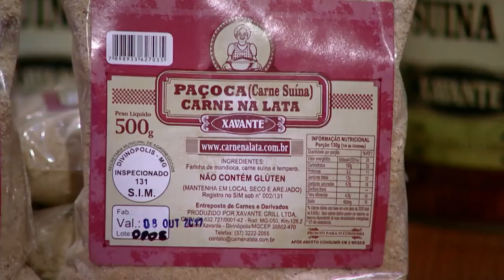Shiba Teme O Preconceito Do Consumidor Com Carne De Porco | Shark Tank Brasil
Douglas Tavares é um dos fundadores da "Carne na Lata". Uma empresa que resgata um costume antigo de conservar carnes enlatadas, sem conservantes, saboroso e prático. Ele busca um investimento de R$800,000 em troca de 30% da empresa.